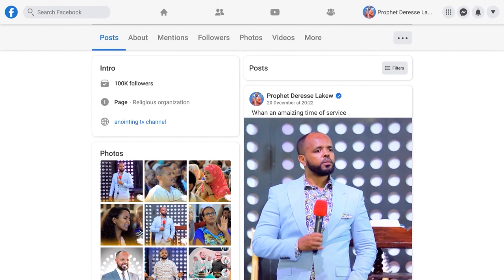" ላመስግንህ ዛሬ " ዘማሪ ናትናኤል ታመነ |Natnael Tamene| New protestant mezmur 2023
ADDRESS
BISHOFTU-DEBREZEIT
/ETHIOPIA/